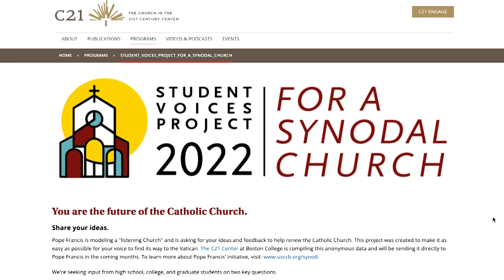Student Voices Project: For a Synodal Church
To learn more about the Student Voices Project, visit: bc.edu/studentvoices.

Pope Francis is modeling a "listening Church" and is asking for your ideas and feedback to help renew the Catholic Church. This project was created to make it as easy as possible for the voices of high school, college, and graduate students to find their way to the Vatican. The C21 Center at Boston College is compiling the anonymous data and sending it directly to Pope Francis in the coming months. To learn more about Pope Francis' initiative,

Video by Louise Nessrala, BC '19